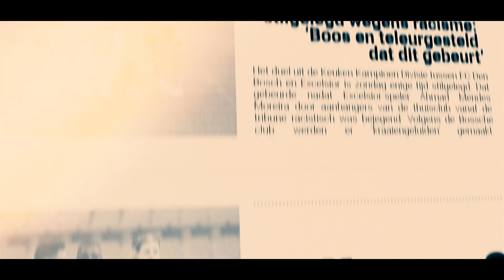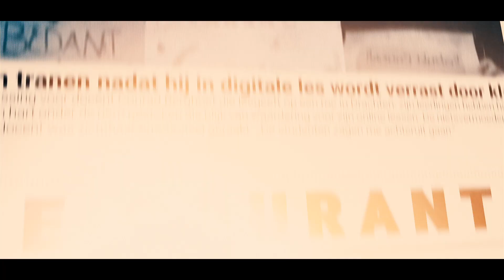Sjors van der Panne – Dan Maken We Het Land (Officiële Video)